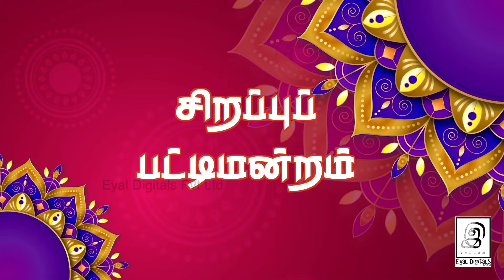இறைவனை அடையும் வழி எது ? l ஆன்மீகச் சிறப்பு பட்டிமன்றம் l G Gnanasambandan